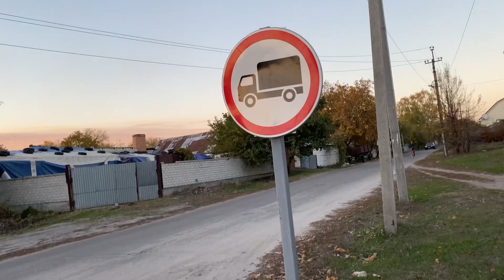Помічниця//Знайшли музичну школу//Милі свинки//Заброшка//Тісто//Вʼїзд фурам заборонено !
Привіт,друзі🙂
Сьогодні нарешті знайшли музичну школу і записала зразу обох 😬
Тепер графік щільний….
Бачили милих поросят 🐷
Знайшли заброшку….
Викопали на цибулю.Аліса допомагала 🤪
Поки ходили тісто витекло…Але хліб вийшов вдалий😉